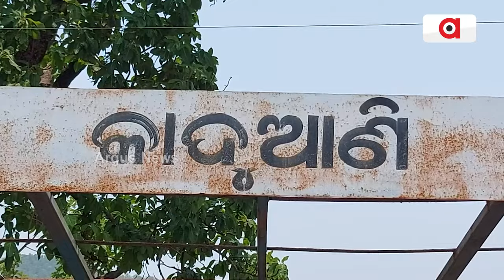ମୁଖ୍ୟମନ୍ତ୍ରୀଙ୍କ ଶଶୁର ଘର ଗାଁ'ରେ ଉତ୍ସବର ମାହଲ || Mohan Charan Majhi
ମୋହନ ମାଝୀ ମୁଖ୍ୟମନ୍ତ୍ରୀ ହେବା ପରେ, ଶଶୁର ଘର ମୟୁରଭଞ୍ଜ ଜିଲ୍ଲା ବିଶୋଇ ବ୍ଲକ କାଦୁଆଣି ଗାଁ'ରେ ଉତ୍ସବର ମାହଲ।